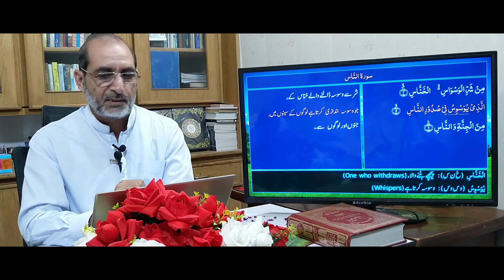QU114 | تفہیم القرآن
This video is about Surah An Nass, the last surah chapter of Holy Quran. Watch to learn the meanings in Urdu and its explanation. It also has English Sub R=Titles.